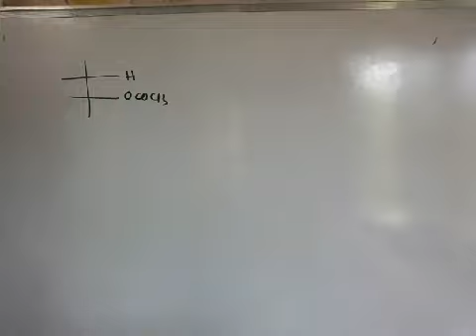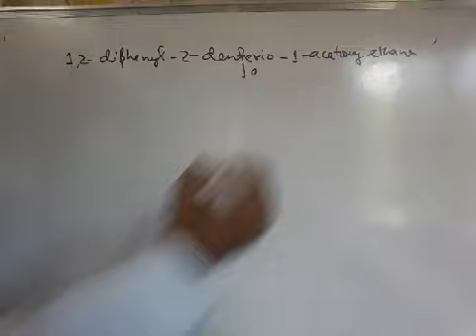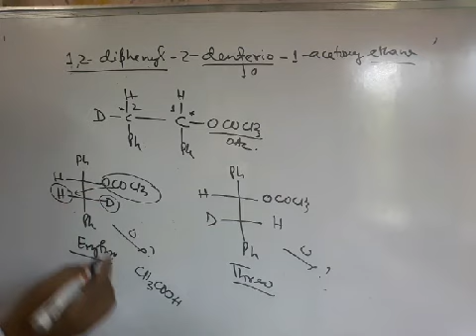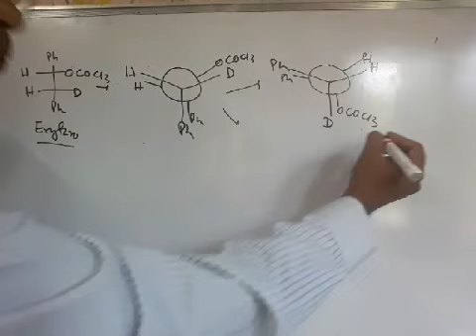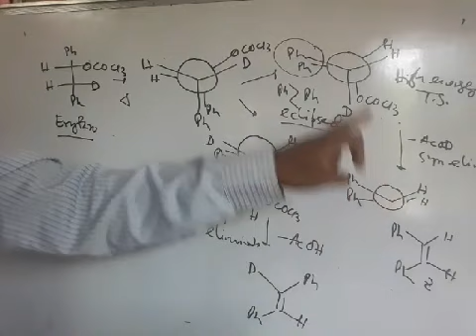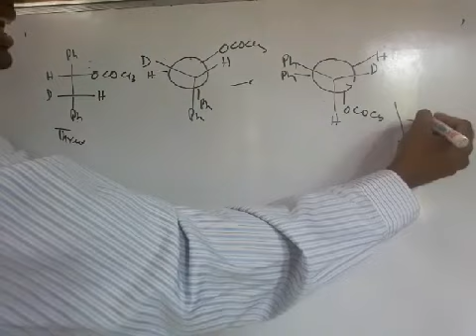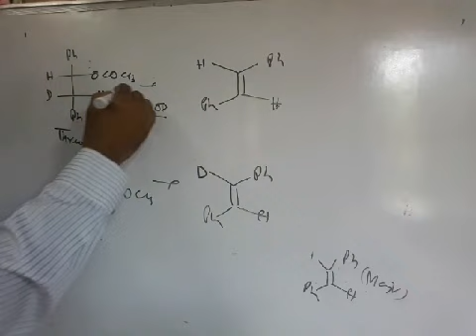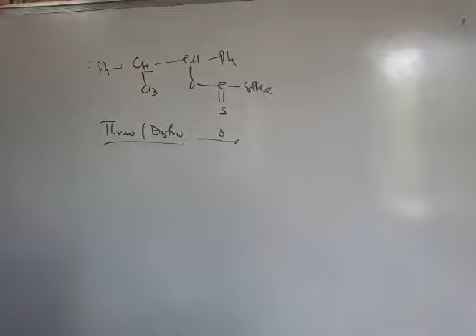Syn Elimination Stereochemistry